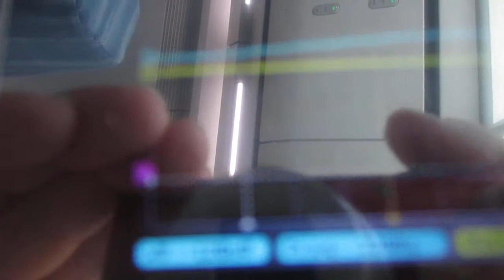超音波を利用した「振動計測技術」 ultrasonic-labo